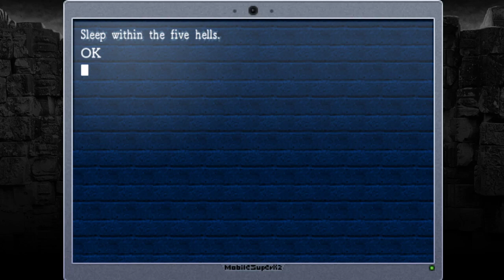Ride Along Ran and Dark play La Mulana! | Extra 3 | What if subbosses but many times worse